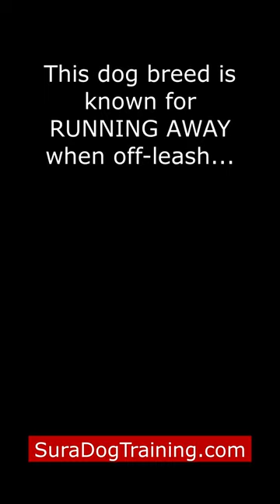What Happens When You Let An Alaskan Malamute Off Leash! 😱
🐾 Alaskan Malamutes are well known for running off whenever they’re off leash! What happens when I let my Alaskan Malamute off leash on the beach? 😱

🔥 If you'd love to have a dog who is this reliable and fun off-leash, join our on-demand dog training community, Sura's Solutions:

FUN and so EASY that an 8-year-old child can do it.